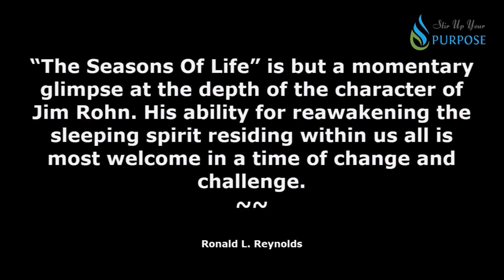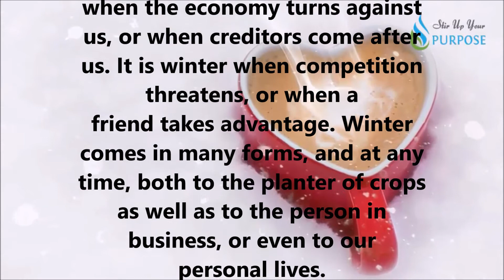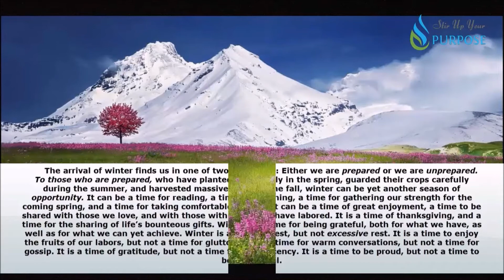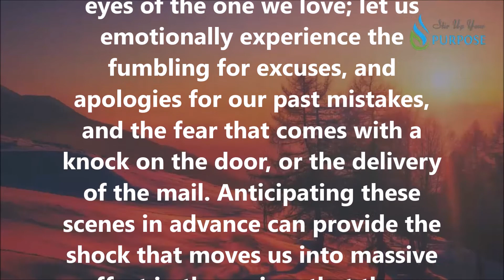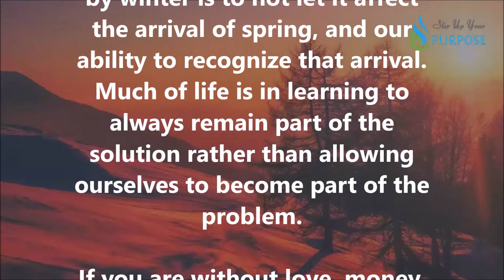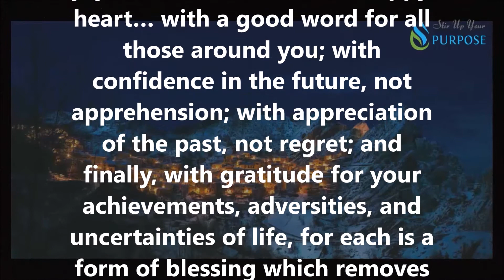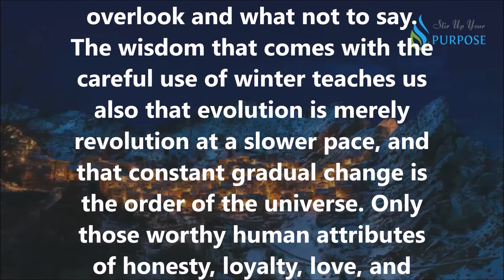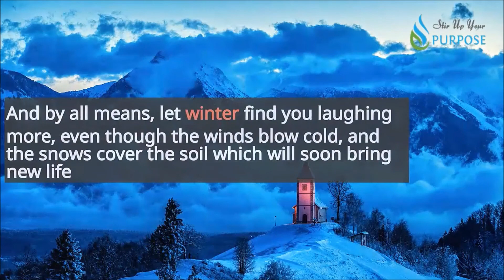The Seasons of Life | The Winter Season | Jim Rohn Classic Ideas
The physically inactive season of winter is a time for adding to our storehouse of knowledge through continued education, which in truth does not mean learning things that we do not know, but in learning to behave as we do not now behave. The facts and things of life are automatically learned by each of us when we become inspired with the excitement of high expectation and belief in our own abilities. ~ Jim Rohn

Want to chat? Choose a time that works best for you